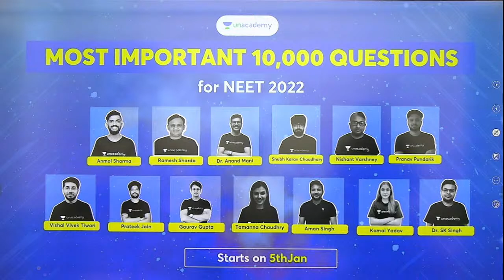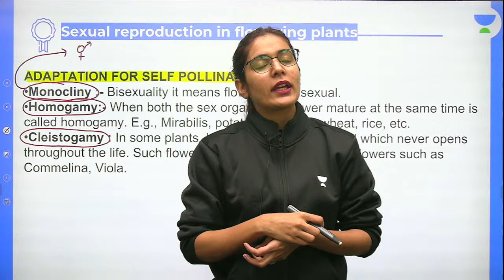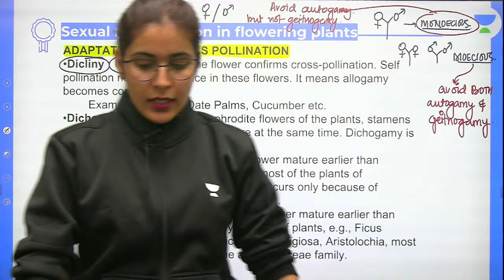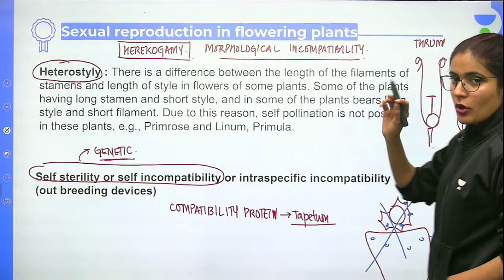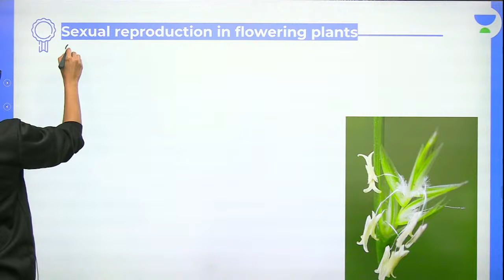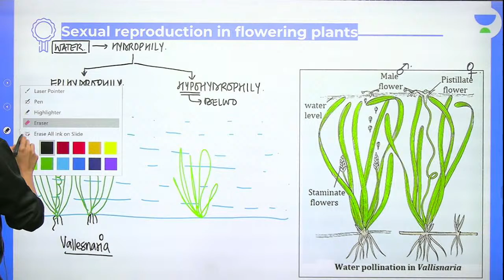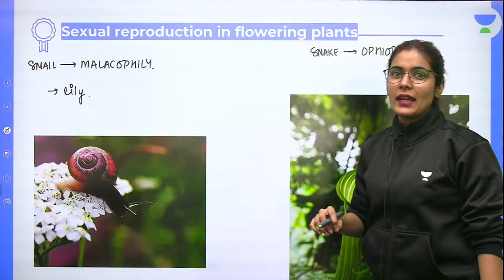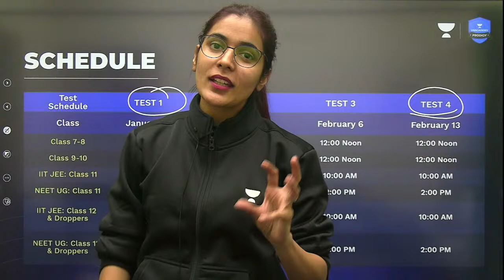Sexual Reproduction in Flowering Plants | Pollination | L3 | NEET 2022/23 | Komal Yadav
In this session, Komal Yadav will be discussing Sexual Reproduction in Flowering Plants from Biology. Watch the entire video to learn more about Sexual Reproduction in Flowering Plants which will help you crack NEET. Let’s Crack It!

Unacademy NEET brings you yet another amazing series Manthan 2.0 to help you prepare for NEET 2022/23 with our Best Educators. In this session, Komal Yadav will be discussing Pollination from Sexual Reproduction in Flowering Plants and will help you revise the topic according to NEET 2022/23. Watch this video to know some of the best practices to follow to crack NEET.

Unacademy Subscription Benefits:
1. Learn from your favourite Educator
2. Dedicated DOUBT sessions
3. One Subscription, Unlimited Access
4. Real time interaction with Educators
5. You can ask doubts in live class
6. Limited students
7. Download the videos & watch offline

Get the NEET Iconic Advantage:
1. Personal Coach
2. Study Planner & Bi-weekly Reviews
3. Dedicated Doubt Clearing Space
4. Personalized Test Analysis
5. Study Booster Sessions
6. Preparatory Study Material
7. All the Unacademy Subscription Benefits